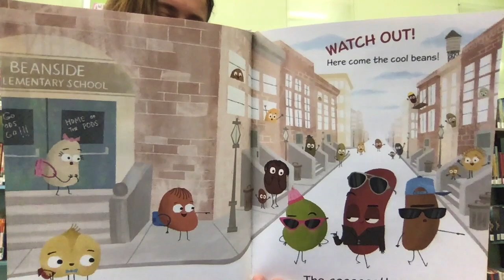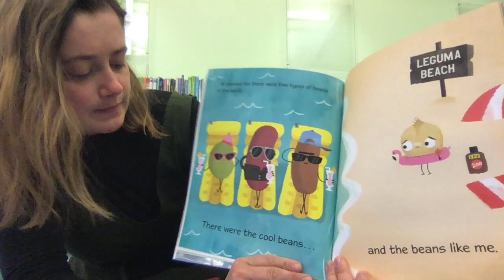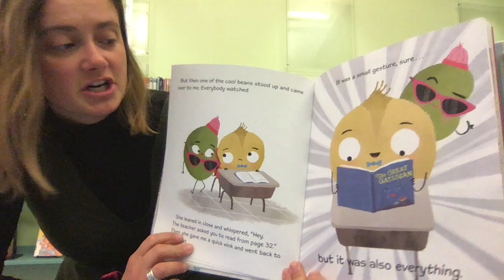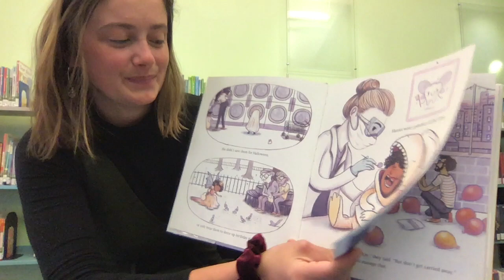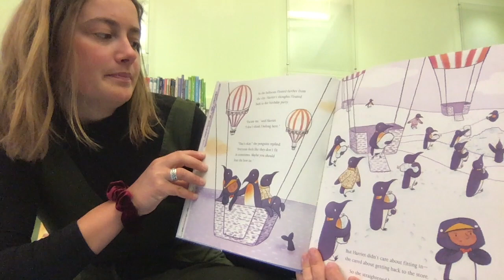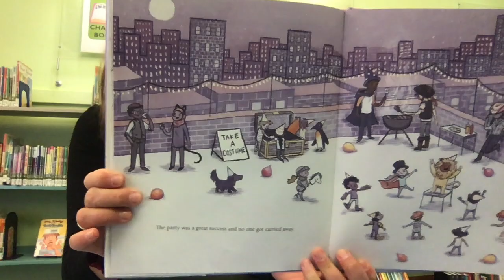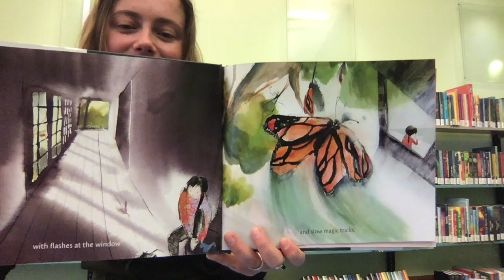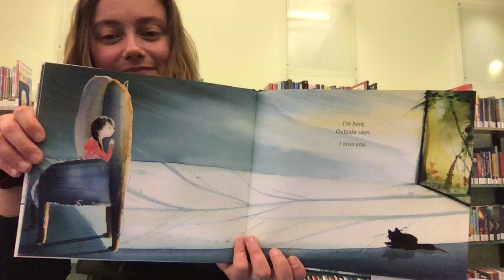Storytime January 20th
Join Miss Rachael for a fun storytime.

Books:
The Cool Bean by Jory John and Pete Oswald
Harriet Gets Carried Away by Jessie Sima
Outside In by Deborah underwood